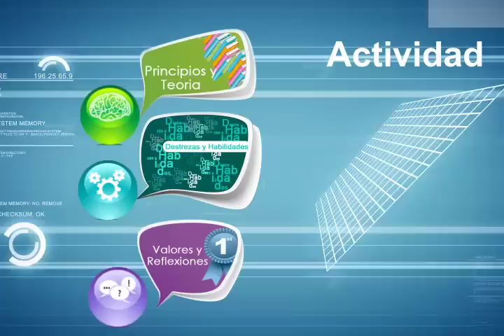Video Bienvenida Fisica Mecanica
Durante estas semanas, se organizarán 7 actividades individuales y 5 de trabajo colaborativo de las cuales, una de ellas evaluará los temas manejados en todas las unidades.  La comunicación tutorial se realizará a través de las herramientas: Aula Virtual

Para el proceso de autoevaluación, estará el espacio del portafolio de aprendizaje, donde ustedes llevarán el registro de sus avances y dificultades en su proceso de formación.  Este registro deberá hacerse semanalmente en el portafolio destinado para este fin.